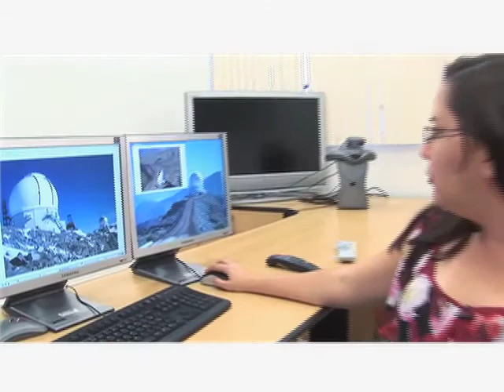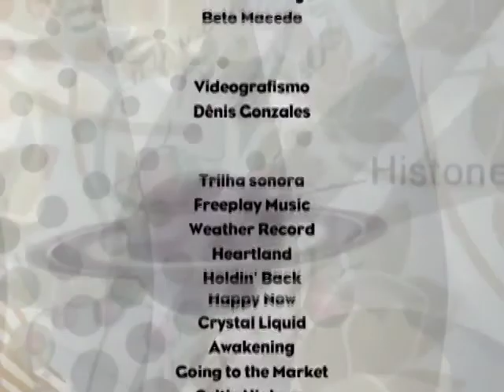Para Mulheres na Ciência - Elysandra Figueiredo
Elysandra Figueiredo, cientista e pesquisadora da USP fala sobre seu projeto de pesquisa sobre berçários de estrelas. A série de documentários de curta-metragem para o Canal Futura aborda a vida e o projeto científico de cada uma das pesquisadoras ganhadoras do prêmio "Para Mulheres na Ciência", iniciativa da Academia Brasileira de Ciências, UNESCO e L'Oréal.